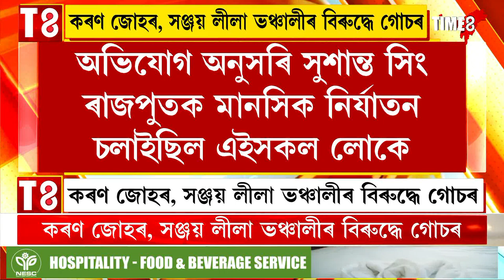অভিনেতা সুশান্ত সিং ৰাজপুতৰ আত্মহননৰ ঘটনাৰ সন্দৰ্ভত গোচৰ ৰুজু